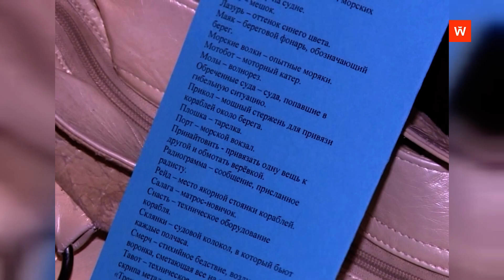Ретроспектива-2014: первые шаги на большой сцене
Девять лет назад в театре «Святая крепость» состоялась премьера спектакля «Шторм», поставленного режиссёром Татьяной Тушиной. На большую сцену вышли воспитанники детской театральной студии. Сюжет выходил в эфир 3 декабря 2014 года.